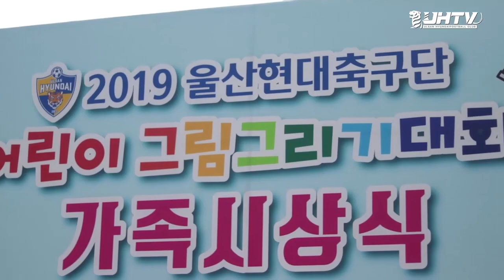[UHTV] 어린이 그림그리기대회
[어린이 그림그리기대회]
시원한 경남전 승리까지 함께 했던 대회 당일과 전북을 꺾고 1위로 올라선 날에 열린 시상식까지!

UHTV가 함께 했습니다!